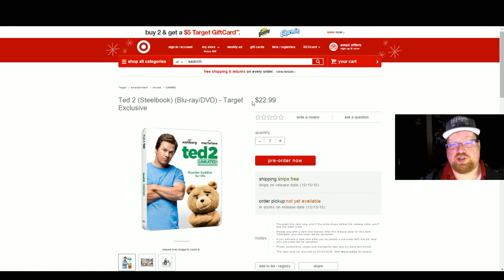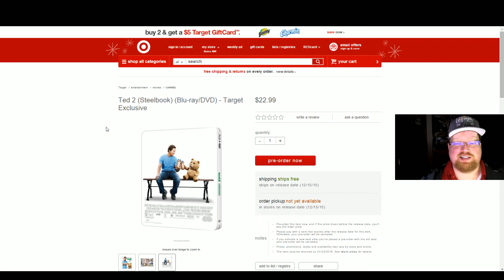Ted 2 (Target) Steelbook Pre-Order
In this video I talk about the Target exclusive Ted 2 Blu-Ray Steelbook being released December 15, 2015

- Ted 2
Unboxing
Review
Rated R , Runtime 115 Minutes
Stars Mark Wahlberg , Seth MacFarlane , Amanda Seyfried ,
Jessica Barth , Giovanni Ribisi , Morgan Freeman ,
Sam J. Jones , Patrick Warburton , Michael Dorn ,
Bill Smitrovich , John Slattery , Cocoa Brown ,
John Carroll , Lynch , Ron Canada , Liam Neeson